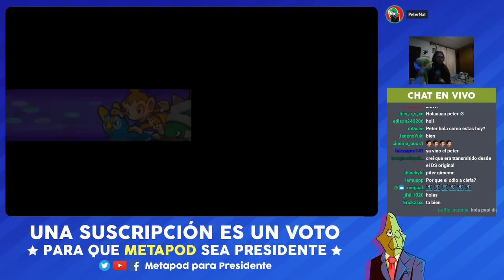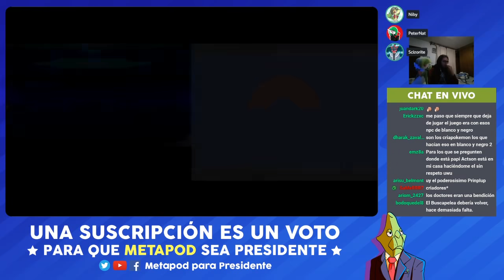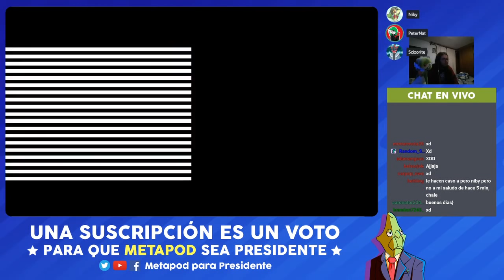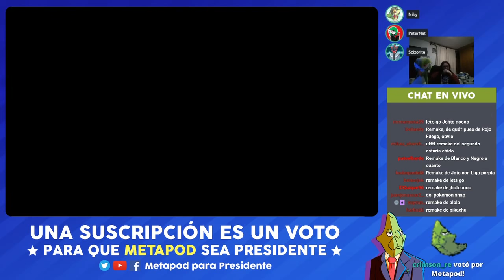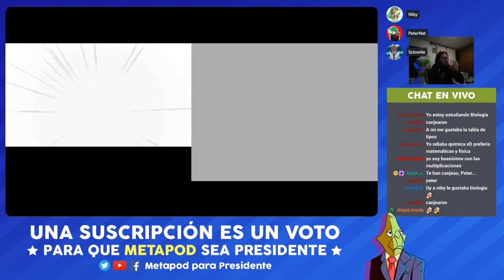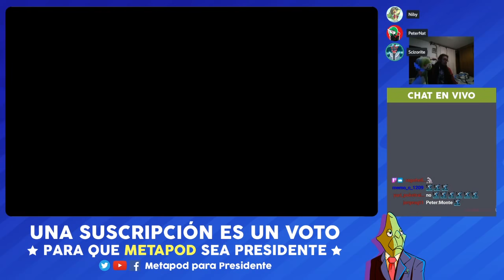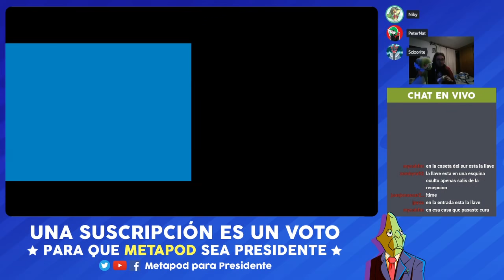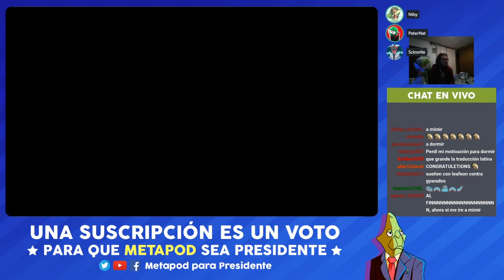¡Revisitando Pokémon Platino! con el PP, Niby, y Actson - Parte 2